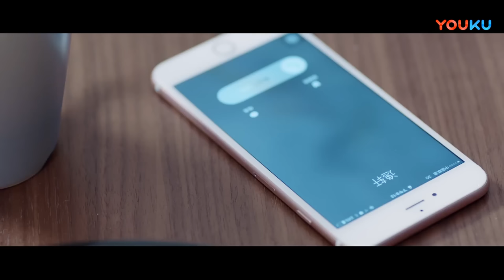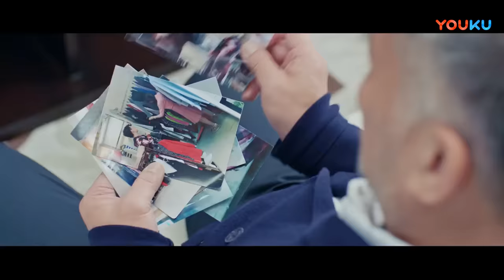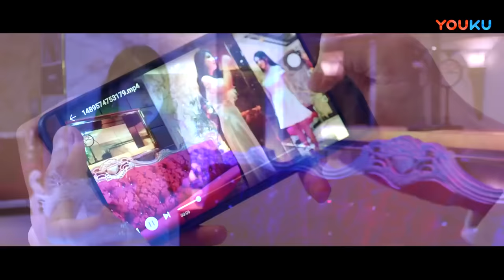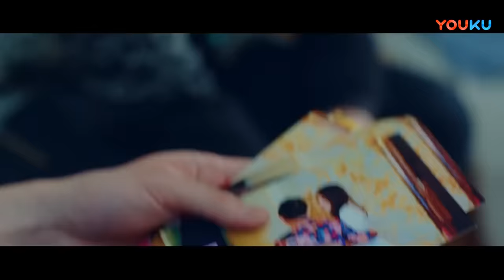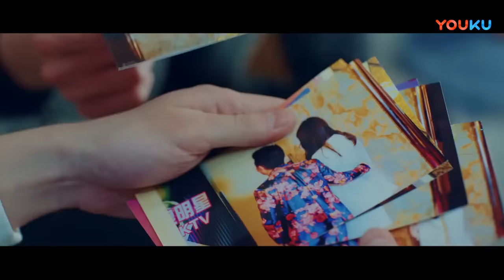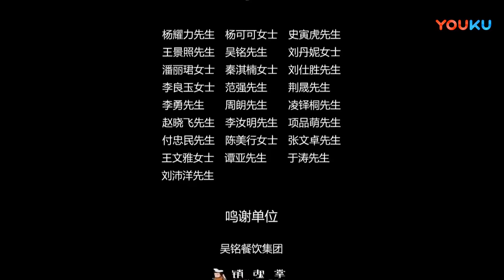【银狐传说】绝美狐仙赖上落魄公子！ | 2018奇幻喜剧片 | 闫妍/张正言/杨健广 | YOUKU MOVIE | 优酷电影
导演: 颜光兴
主演: 闫妍 / 张正言 / 杨健广
类型: 奇幻 / 喜剧 / 爱情

剧情介绍：富家公子康逸轩，在一次外拍过程中偶遇狐仙雪儿与之相识后，发生了一系列啼笑皆非，跌宕起伏的爱情故事。影片生动地呈现了每一个人追求美好爱情的心愿，以及一切来自外界的困难阻碍，亦或是误会终将被战胜的观念；同时展现了不管身在何处，家人总会在背后默默支持自己的动人亲情，以及总是陪伴在你身边，与你一同面对生活中的困境，肯无私付出的真挚友情。